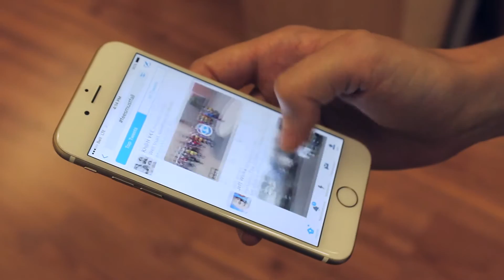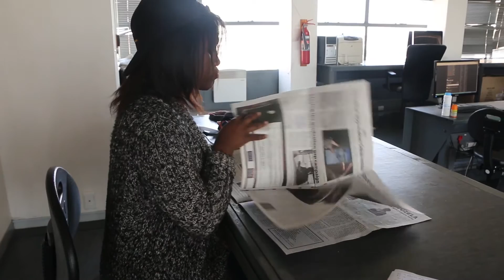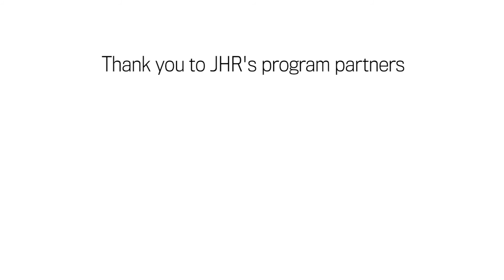Entrepreneurial Journalism in South Africa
JHR is launching a new pilot initiative in South Africa.